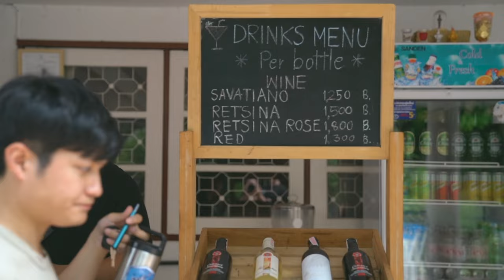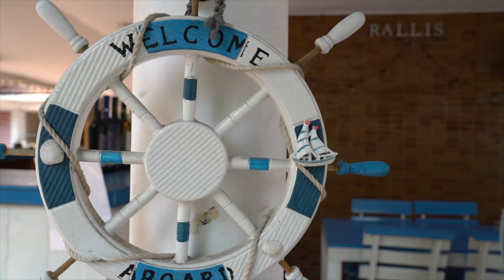The BEST GREEK FOOD in THAILAND! Traditional Greek Food in Bangkok Thailand 🇬🇷🇹🇭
We never expected to find authentic traditional Greek food in Bangkok, Thailand! We haven't eaten Greek food in over a year, as Malaysia had no Greek restaurants. Greg being half Greek and Jumi being a lover of Greek food, this is a long time for us! Once we decided to go to Thailand, we did some research and found Rallis, a traditional Greek restaurant in Bangkok. You can say that we flew to Thailand for Greek Food! Well, along with all of the incredible Thai food here too. If you are looking for Greek food in Thailand, we will show you where to eat in Bangkok.

Alex and Achilles (Alexandros and Achilleus) are two brothers who founded Rallis. Sons of a Greek father and Thai mother, they have an incredible story that we are excited to share with you. We never expected this in Thailand!

You can find Rallis below:

Rallis
15 Soi Ramkamhang 44 Yaek 1 Huamak 10 Hua Mak, Bang Kapi District, Bangkok 10240, Thailand

Special shout-out to SYPS for the awesome song "DEMI GODS" that we used in this video.

//MUSIC//

TIMESTAMPS:

00:00 Intro
00:48 Greek village food inspiration
02:12 Alex, co-owner of Rallis
02:46 Achilles, co-owner of Rallis
04:10 How did they end up in Thailand
07:04 Freshly made pita!
07:48 What inspired Alex and Achilles to open a Greek restaurant in Thailand
09:40 Greek community in Bangkok
10:16 Eating souvlaki at Rallis
10:49 Rallis food review